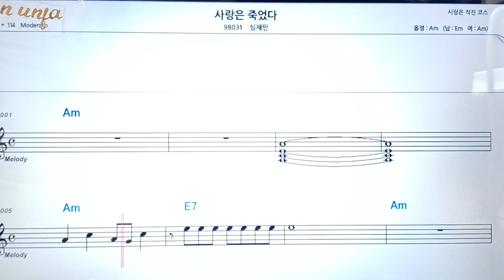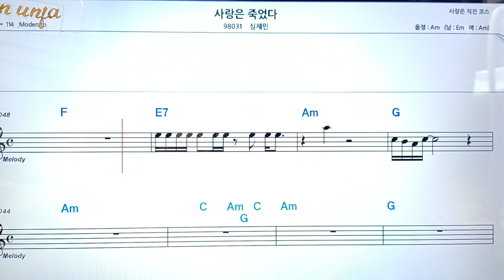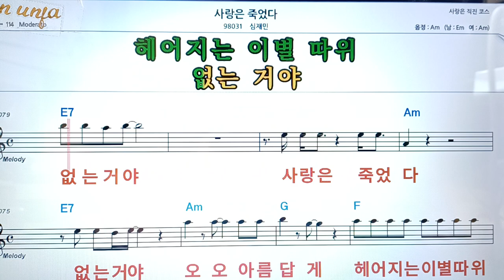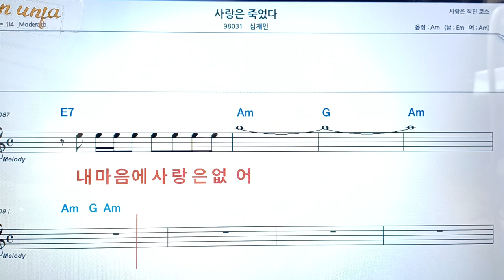사랑은 죽었다/심제민👍악보, 코드,가사,Karaoke*가라오케 반주